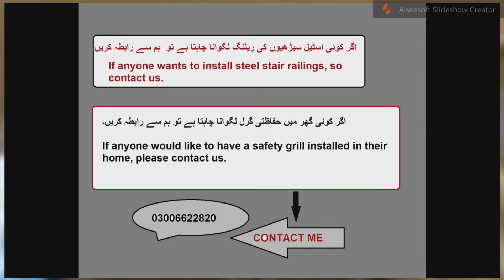Outdoor staircase railing designs//railing design | Safety Grill Design latest video 2022 Contact👇👇